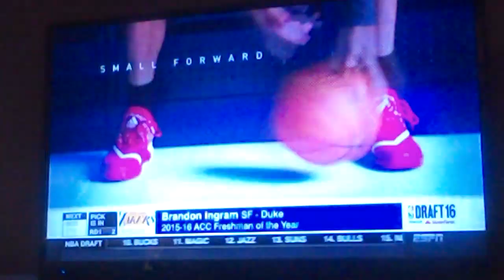Lakers pick Brandon Ingram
#2 pick